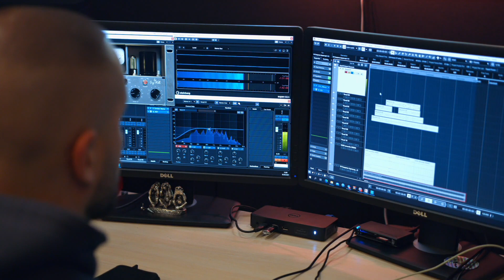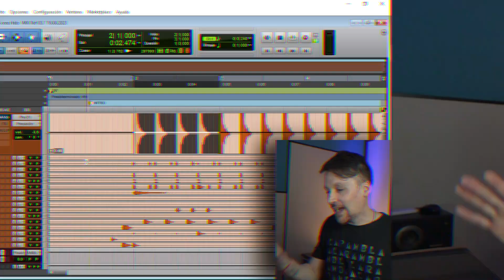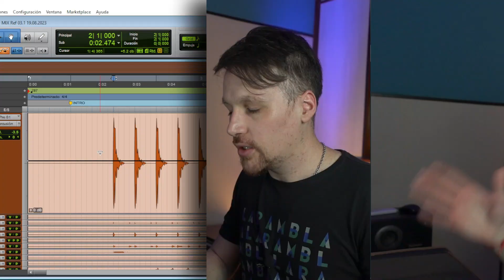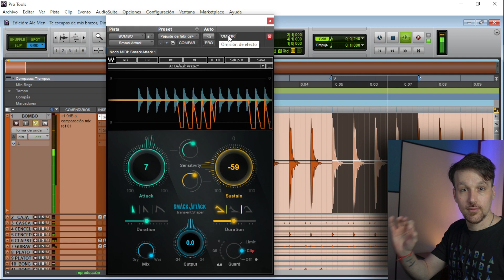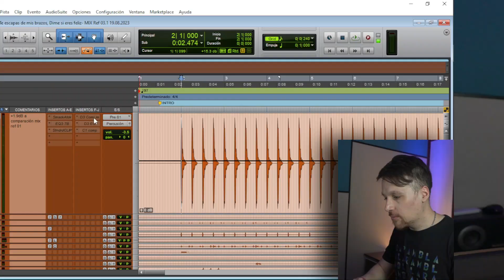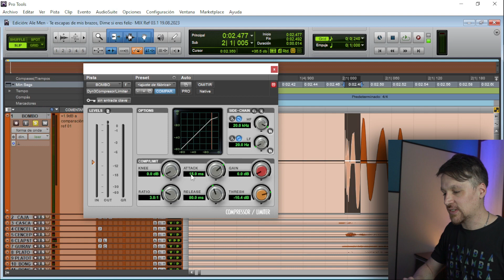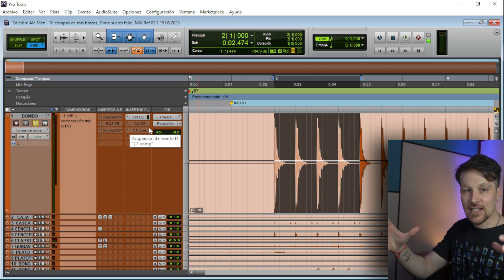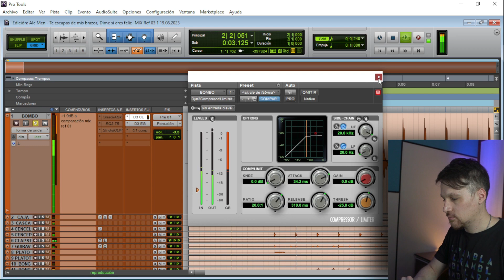Problemas al mezclar bombo y bajo? TIP para solucionarlo! 😎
Lograr que el kick y el bajo se lleven bien en una mezcla en muchas ocaciones (en más de las que crees) es un verdadero dolor de cabeza.

Lo podemos solucionar de varias maneras, como por ejemplo, usando sidechain externo, cambiar samples o sonidos, ecualización. Pero una forma de hacerlo y que en lo personal me da muy buenos resultados es modificar las transientes de los sonidos.

Esta modificación puede hacerse de manera manual (mucho más lenta y engorrosa) como también con plug-ins destinado para eso.

En este video te muestro como usar el Smack Attack de Waves para lograrlo y, también te presento, como hacerlo con plugins nativos.

Quiero leer tus experiencias mezclando los kicks y bajos de tus canciones!
te presentó problemas alguna vez?

✅🎁 Descargá de manera GRATUITA la GUIA GRATUITA del ESTUDIANTE AUTODIDACTA del AUDIO

¿ESTÁS BUSCANDO CLASES PERSONALES?

CAPÍTULOS para rápida navegación 👌:
00:00 intro
00:31 Curva ADSR
01:33 Problemas con el kick y el bajo
03:02 ¿Cómo funciona el Smack Attack?
05:15 Modificando el kick con Smack Attack
06:10 Comparación A/B del proceso
07:23 Modificando envolventes con PLUGINS NATIVOS
11:19 Conclusiones
11:50 ¿Buscas mejorar la compresión?
12:15 Cierre